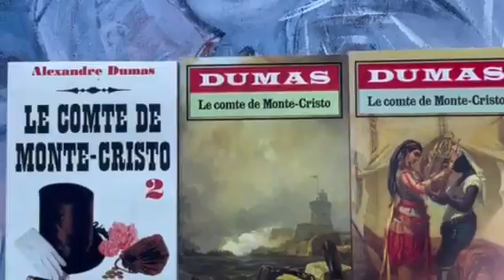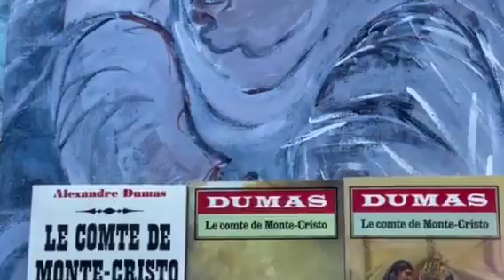📚Alexandre 🇫🇷 Dumas📚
🐛📔Bookworm📚🐛

It’s a little secret
  it’s your little joy
  it’s thrilling

So exciting
   so peaceful
   it feels free
   intoxicating, steamy, obsessive
   desire unbound

Vivid…hot…unforgettable
   very sweet and understanding

What makes it real…❓

Some things you can’t share
   some things are confined in you
   to stay forever
   some things get washed away

    Serenity…
    that gives roots…wings

Exploring

Giving a bridge to who you are

It’s o.k.

To be
            🐛📔Bookworm📚🐛

Aronnelife.com✍️ 🏎 🚲📚